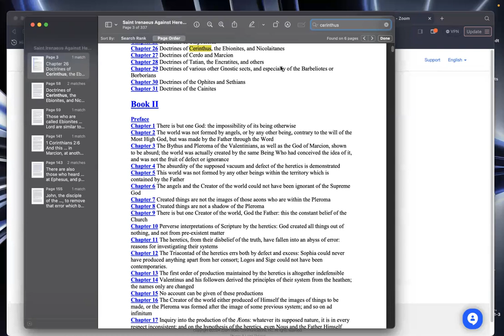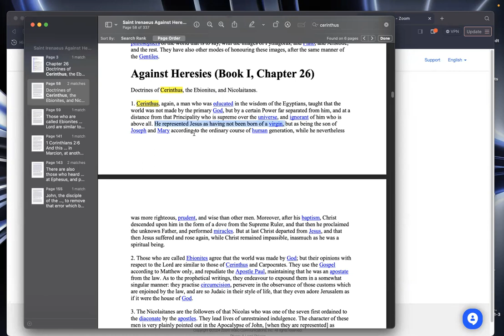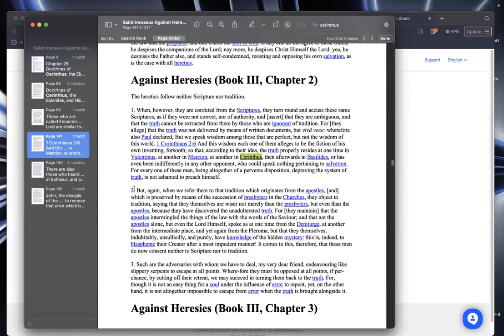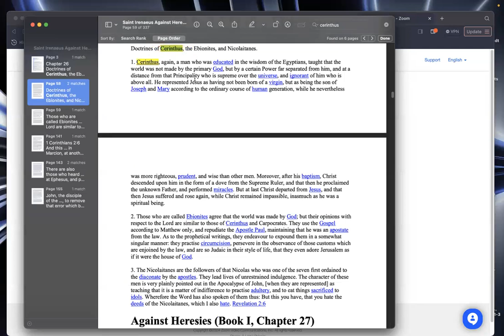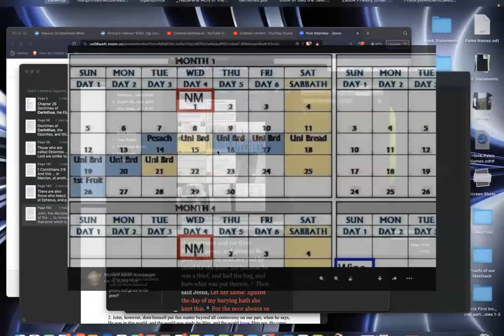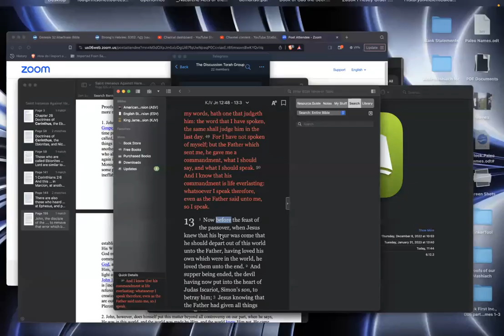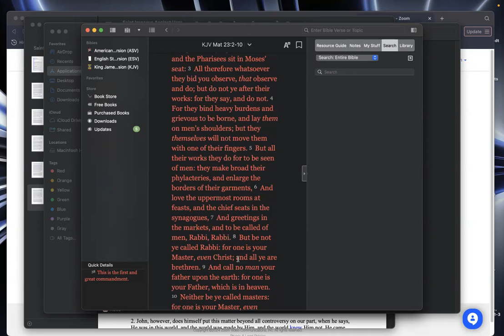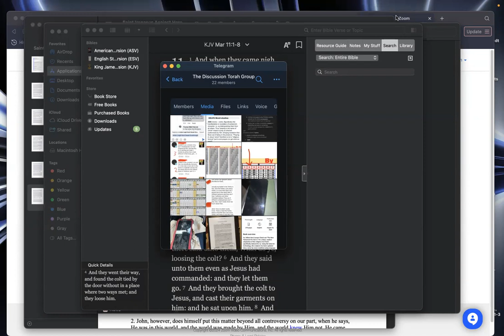(SS) ON Yahuchanan's Besorah being a refutation of the doctrines of Cerinthus and the nicolaitans.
Shalom all (11th of the 1st month, 23Mar2024). In this video we wanted to finish up with what was shared last week, and show part of why some of the different accounts where made.